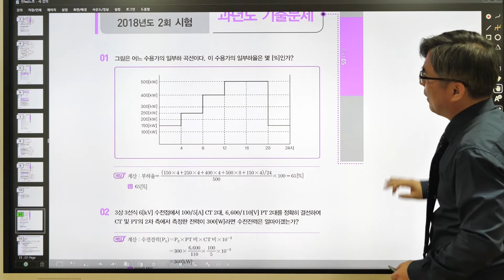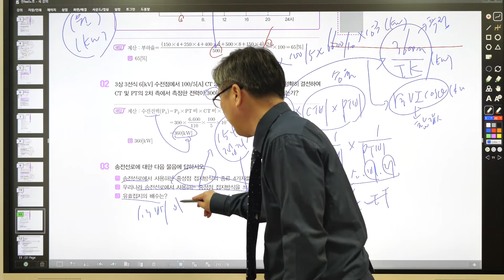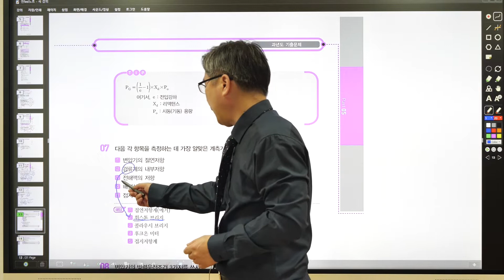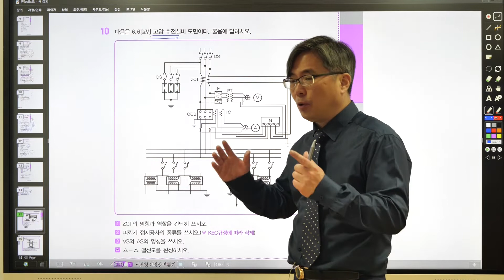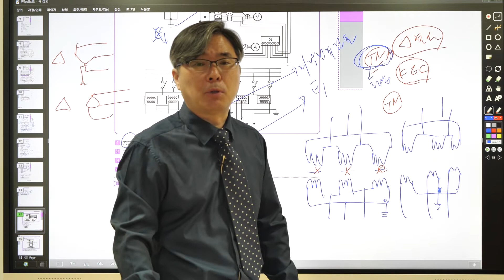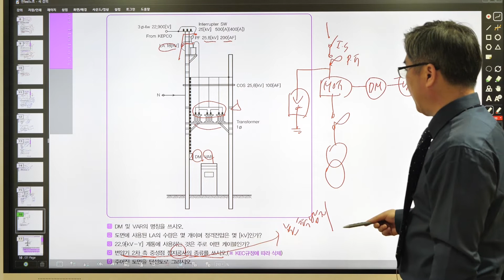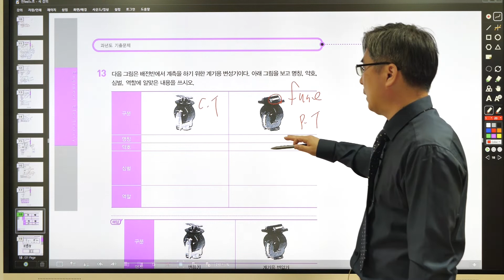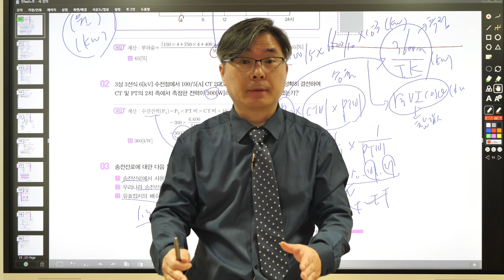[예문사] 전기산업기사 실기 2018년 2회 과년도문제풀이 강의(1)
본 영상은 전기산업기사 실기 2018년 2회 과년도문제풀이 강의입니다.